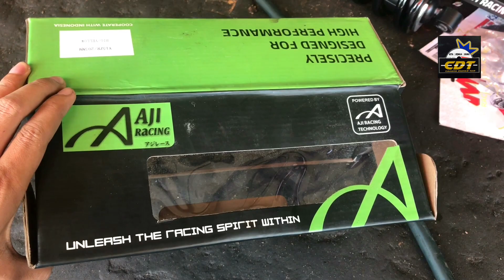YAMAHA Y150 KING DRAG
DUNIA SUKAN PEMOTORAN